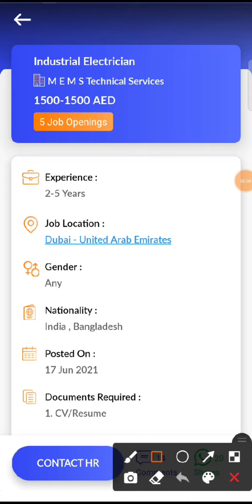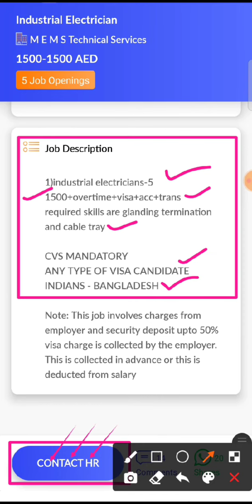JOB IN UAE / Role: Industrial Electrician / Company: M E M S Technical Services / Salary: AED 1500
19...Check out this job opening on the Skillbee app that is available for you:

Role: Industrial Electrician

Company: M E M S Technical Services

Openings: 5

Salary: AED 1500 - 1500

Experience: 2 - 5 years

Job Location: Dubai - United Arab Emirates

Follow SkillBee :-